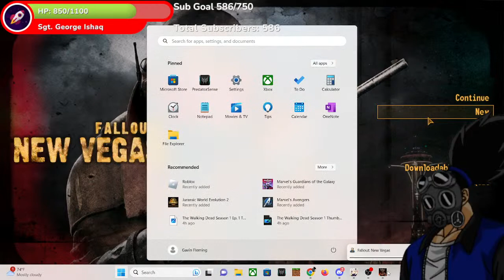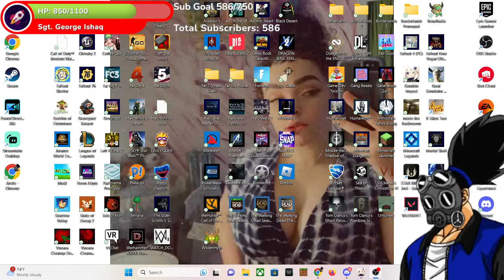Fallout New Vegas Part 1